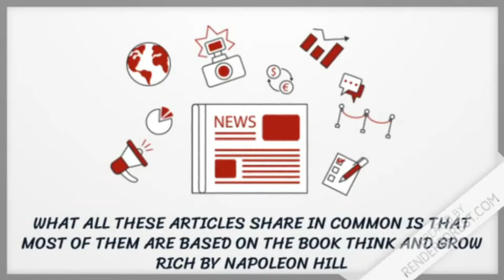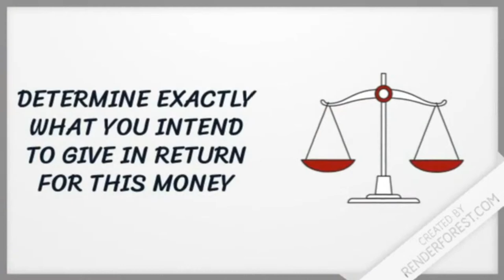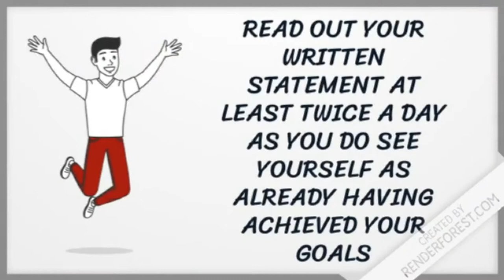🆕Napoleon Hill 6 Steps To Riches 🏽👉🏾 Napoleon Hill Think And Grow Rich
If you want to learn about napoleon hill 6 steps to riches

This video is showing napoleon hill 6 steps to riches   but also try to cover the following subject:
-napoleon hill think and grow rich audiobook

Youtube is the best place to visit when looking for videos about napoleon hill 6 steps to riches.
Napoleon hill 6 steps to riches is undoubtedly something that intrigues you and other people so I made this video .
Have I addressed all of your concerns about napoleon hill 6 steps to riches?
People who looked for napoleon hill think and grow rich audiobook likewise looked for napoleon hill think and grow rich.
Find out more about think and grow rich napoleon hill book review PLEASE check out

This video is all about think and grow rich napoleon hill book review valuable information but also try to cover the following subject:

Youtube is the best place to visit when looking for videos about think and grow rich napoleon hill book review.
Think and grow rich napoleon hill book review is clearly something that interests you and other individuals so I made this video about this topic.
Our channel has other related videos concerning napoleon hill think and grow rich, think and grow rich and think and grow rich summary

We help fans of the #1 best seller book by Napoleon Hill Think and grow rich learn how to understand and apply the 13 principals of success outlined in the book so that they can learn how to develop success consciousness and achieve financial FREEDOM.
Hi am Angela founder of in this video i want to talk to you about how to think and grow rich to do this am going to use the metaphor of your marvelous mind being like the most fertile land in the universe, imagine the thoughts that we think research shows that we have 70 thousand thoughts going through our mind everyday .
Imagine those thoughts are like seeds which we are continuously planting into this fertile land.
So what i want you to do starting right now is to consciously think only think about the things that you want think about what it would feel like having achieved your goals your dreams what would your life be like?
Imagine your feelings are like the sunshine that these seeds need to actually grow and nurture so feel as if you already have achieved your goals, act as if you have already achieved your goals don`t wait for things to happy for you to actually start acting and feeling as if you have already achieved your goals. Youre thinking how do i do that Angela how do i do that when am not there yet.
I want you to take a second to stop and look around you right now and start to feel grateful, feel grateful for what you already have right now.
If you are fortunate to be in a country where you are actually listening to me over the device you are right now, you are so fortunate.
Be grateful for that to have the ears, and the eyes to receive this message  last but certainly not least act imagine watering those seeds, water is the action we need to take to bring us closer and closer and closer to those dreams. So you thinking right Angela that makes sense think and grow rich but how do i actually do this well youre in the right place at the right time.
I want to give you access to this amazing amazing life changing course thats designed to actually reprogram your mind to think and grow rich, so click the link in the description and you will